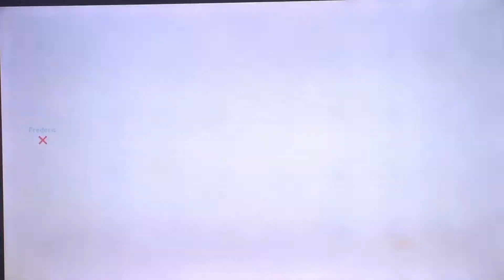Halo 5 guardians destroying the bad guys